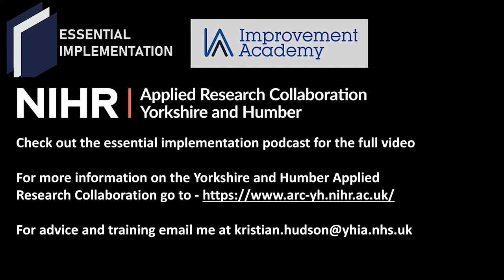Implementation - "Is the system working? If so, there's no need for behaviour change"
"If our systems were designed better we wouldn't need to try and change behaviours so much"

Join us on the Essential Implementation podcast where Professor Robyn Clay-Williams talks about how system change might be more effective than behaviour change when attempting to implement something.

Professor Robyn Clay-Williams is an internationally regarded health services researcher and a leading exponent of Resilient Health Care. At the Australian Institute of Health and Innovation, Robyn leads a research stream in the field of human factors and resilience in health care. Her research program has significantly advanced understanding internationally about how health systems function in complexity and how to improve them. Her research bridges the gap between theory and practice, by developing and products and processes that are usable and ready for implementation.

The Essential Implementation Podcast is dedicated to bridging implementation research to practical settings in the NHS, schools, communities and the government.